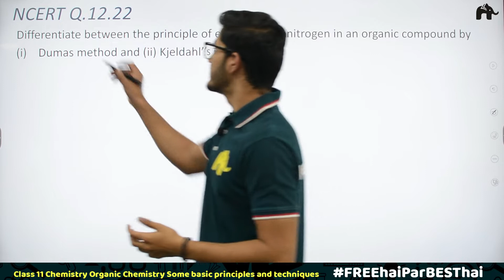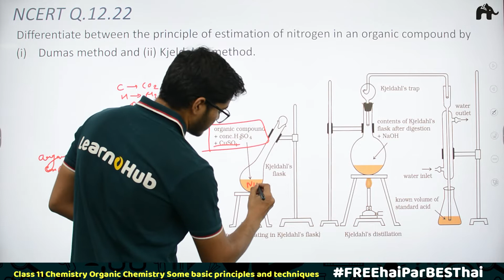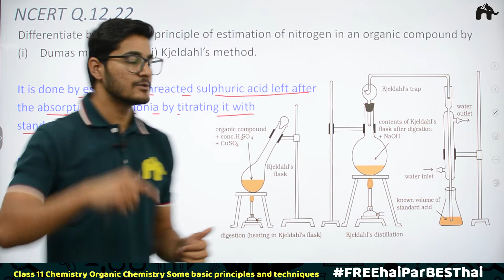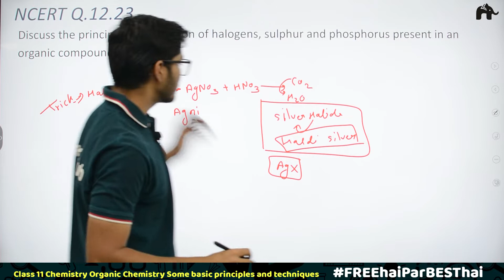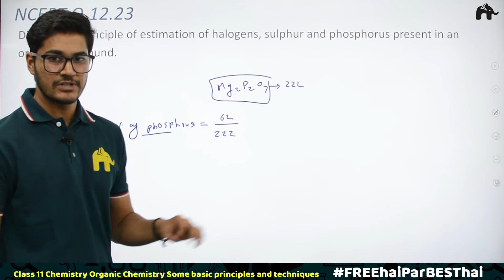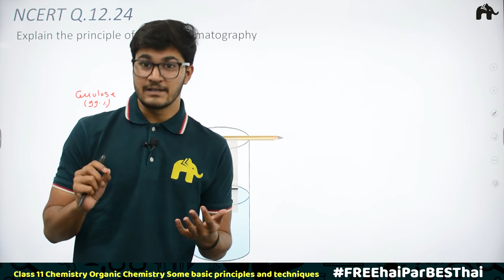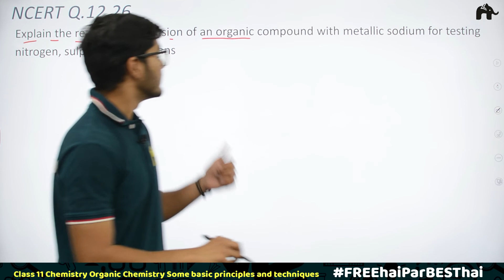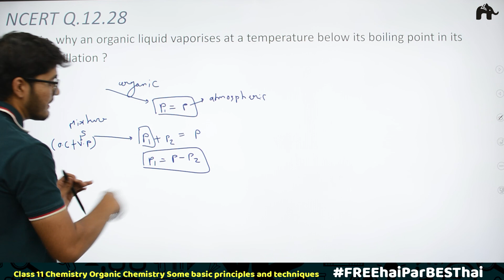Organic Chemistry Some basic principles and techniques Class 11 Chemistry | Chapter 12 NCERT 22-28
Timestamps:
0:00 Introduction
0.40 NCERT Q12.22
20.39 NCERT Q12.23
45.00 NCERT Q12.24
59.32 NCERT Q12.25
1.01.01 NCERT Q12.26
1.03.55 NCERT Q12.27
1.05.29 NCERT Q12.28